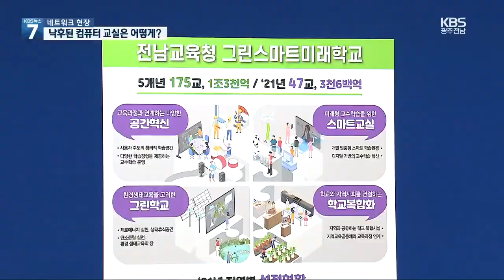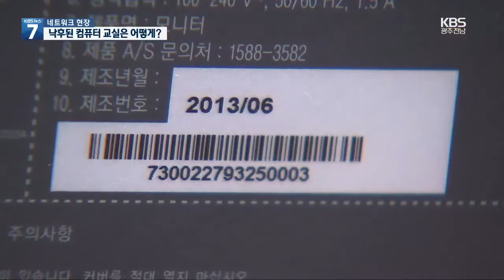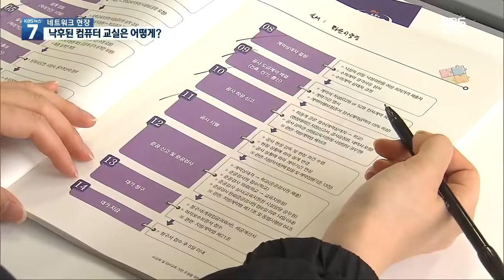[여기는전남] '그린스마트학교' 만든다는데... 外 / KBS 210415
액화천연가스 운반선, ‘극저운 화물창’ 국산화 추진
영암 코리아 슈퍼바이크 페스티벌 17일 개막